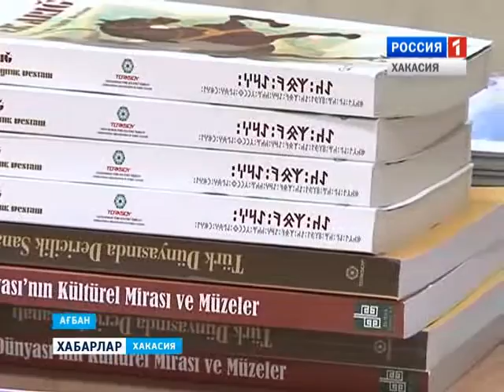"Тюрксой" в ХакНИИЯЛи 02 09 2015